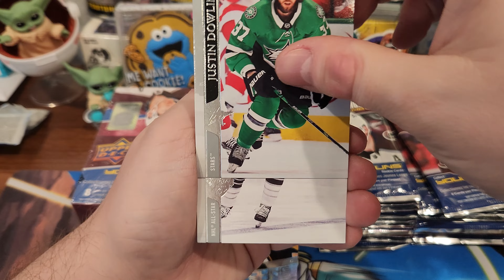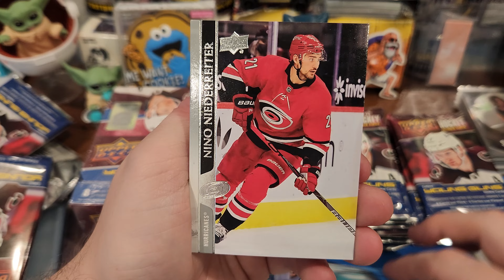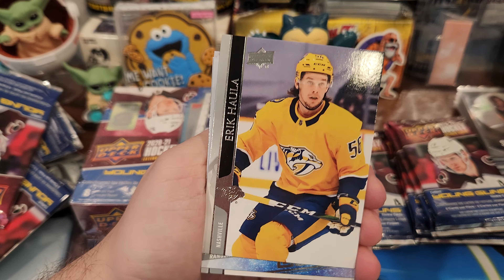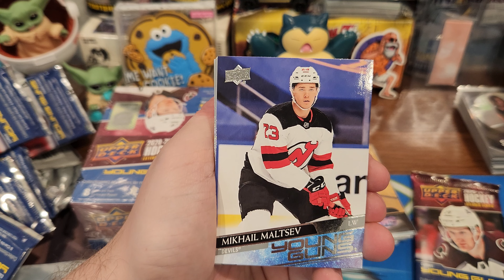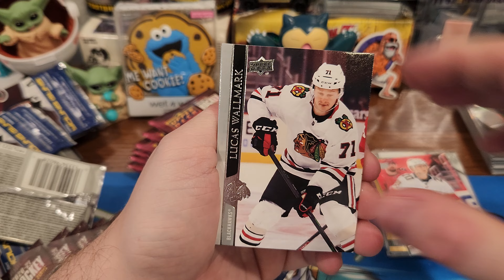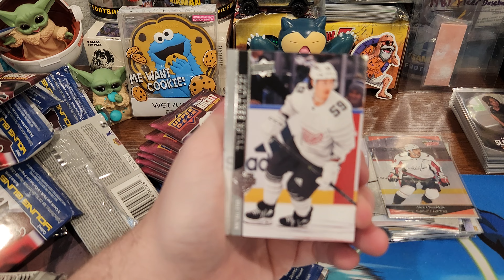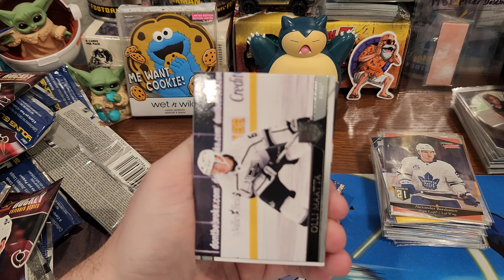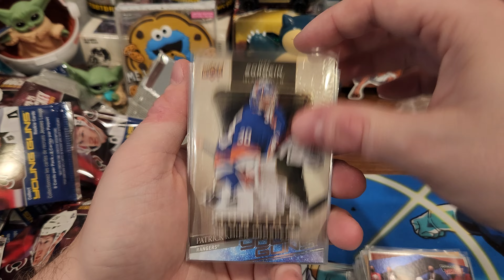2020-21 NHL Upper Deck Hockey Extended Series Retail Box! Dazzle!